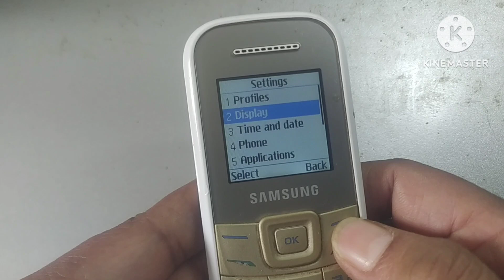samsung e1215 power saving mode setting